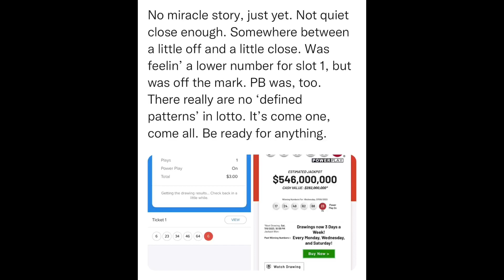SitRep874 | 5 July, 2023, 23:39